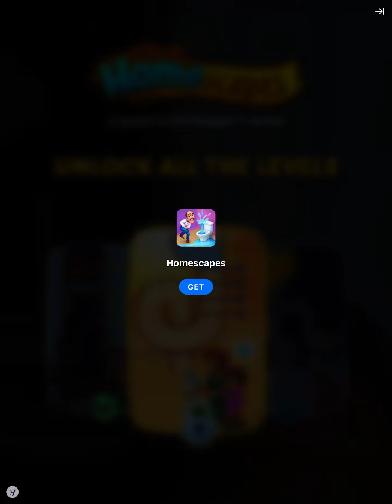Songs that I knew Since childhood pt 5￼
This might be the last part I’m not quite sure I’ll find more songs that I can play to make more content  bye 🌺🦋